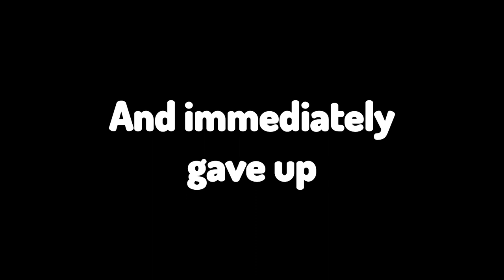REBUILDING THE CASTLE IN THE SKY! PART THREE-Garnetzx's Genshin Impact Livestream Highlight Edit #27